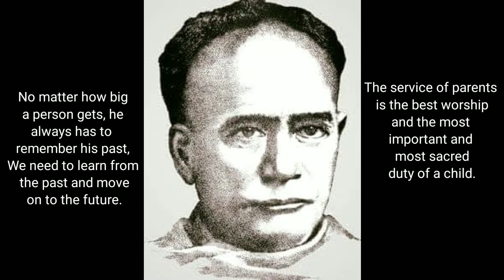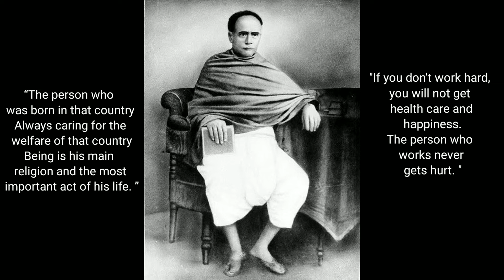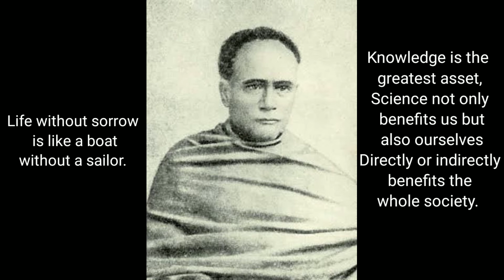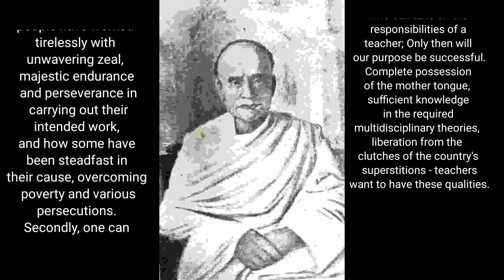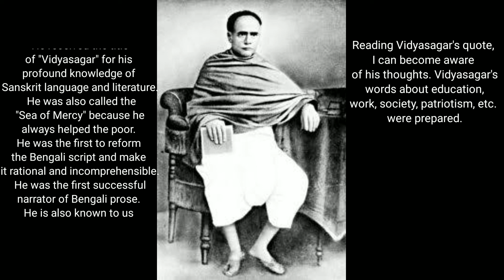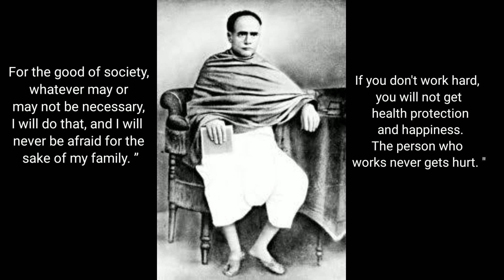Ishwar Chandra Vidyasagar Quotes | Education is the last job | How to get education